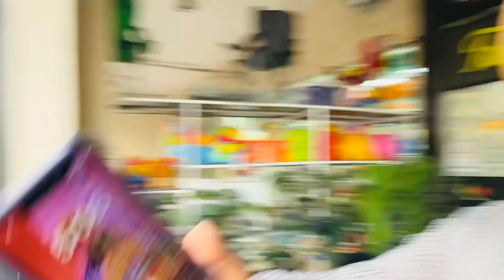prank chorbazar scooter nomi87j